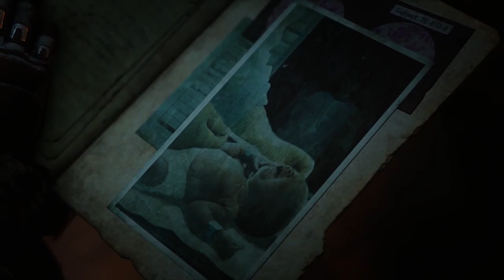Gears 5 Walkthrough - Act 2 Chapter 5 - No Commentary (PC)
There, they find an AI construct of Niles and uncover the frozen remains of COG personnel and Locust. Niles explains to them that the Locust were the result of his secret genetic experiments, by manipulating the DNA of children infected with Imulsion and hybridizing them with the indigenous creatures of the Hollow. He also reveals that Queen Myrrah was originally a human who possessed a complete immunity to Imulsion and could control the Locust due to her genetics being used to create them. However, when her new-born daughter Reyna, Kait's dead mother, was spirited out of the lab by her father, Myrrah led the Locust to rebel against the scientists and gained their independence. Kait panics when she realizes she is the next queen and demands that she be separated from the Swarm's hivemind. Niles puts Kait in a special brain-scanning machine connected to a dormant Berserker called the Matriarch, which successfully severs Kait from the hivemind but also resurrects Reyna in the process as her consciousness still resides in the hivemind. Niles then flees, revealing that he has intentionally revived Reyna to let the Swarm finish what the Locust started. Niles is soon destroyed by the revived Matriarch, and Kait and Del kill it before escaping the facility. Realizing Reyna is now the new Swarm queen, Kait reaffirms the COG's need to reactivate the Hammer of Dawn.

This gameplay is my own with no commentary. I will be uploading another episode of the beginning of Act 3 tomorrow.